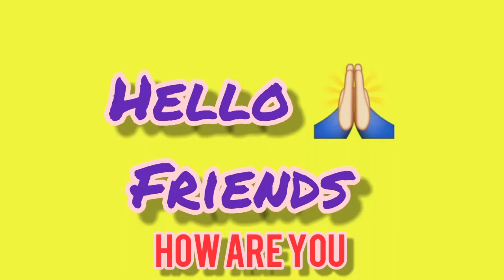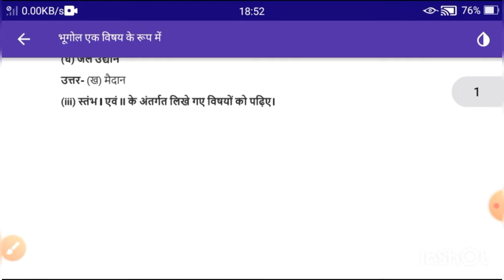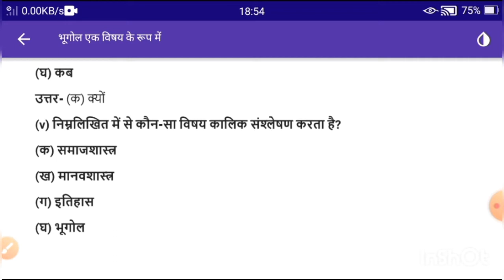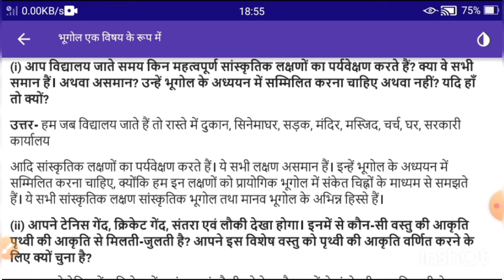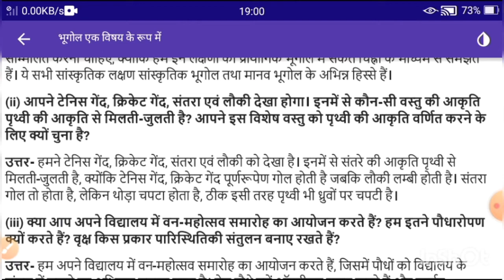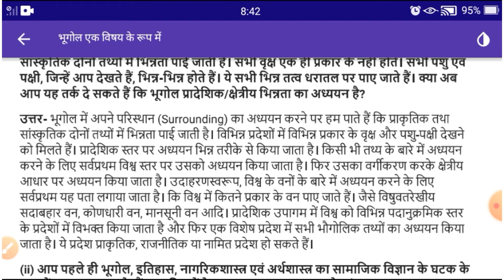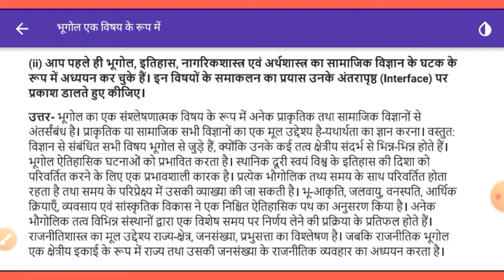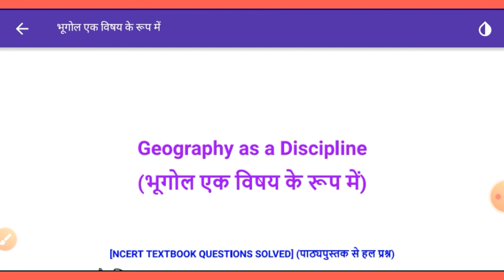Class 11.chapter 1.geography.कच्छा 11.भूगोल.पाठ 1.भूगोल एक विषय के रूप में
Yah video class 11 keep geography  Ka lesson 1 had. Is video me hum yah dekhenge kids bhugol Kay kin vishiyo ke roop me pad sakte hai